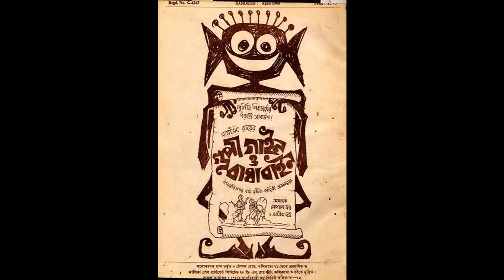Discussing Mahanagar with Abhishek Chaubey | The Big City | 100 Years of Satyajit with@aritrasgyan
Mahanagar (The Big City) is arguably the most feminist film of Satyajit Ray,  one of the feminist classics of Indian Cinema. To discuss Mahanagar we needed to have someone who understand the female psyche well. It is our sheer privilege that we had screenwriter, prodcuer and director Abhishek Chaubey joining us to discuss this Ray classic who has presented us with remarkable female characters in his own films. And off course we are eagerly awaiting his own take on Ray, "Hungama Hai Kyon Barpa" based on Satyajit's short story "Barin Bhowmiker Byaram" as a part of the anthology film Ray releasing on Netflix on 25th June.

This is the first part of our discussion with Abhishek, where we discuss Mahanagar as a part of our Satyajit Birth Centenary Celebration. We also had Aritra from @aritrasgyan join us for this discussion and our chat with Abhishek on his own filmography will be available on his channel. Link to the channel below:

Hope you enjoy both discussions